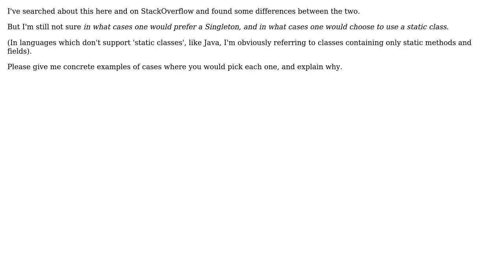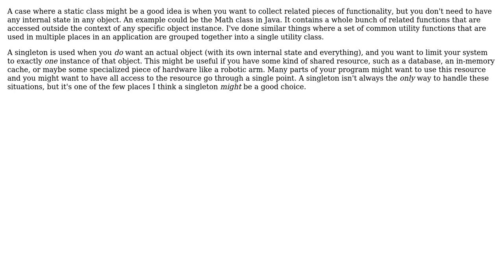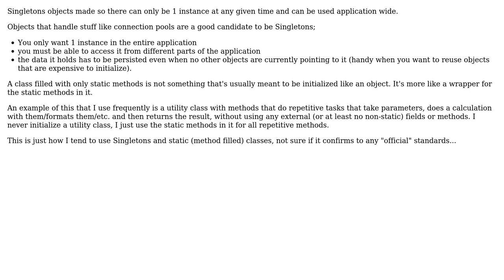Software Engineering: When to use a Singleton and when to use a static class (3 Solutions!!)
Software Engineering: When to use a Singleton and when to use a static class

With thanks & praise to God, and with thanks to the many people who have made this project possible! | Content (except music & images) licensed under CC BY-SA | Music | Images & others | With thanks to user sea-rob user Rob user FrustratedWithFormsDesigner user Deduplicator user Aviv Cohn and the Stack Exchange Network Trademarks are property of their respective owners. You are responsible for your own actions.